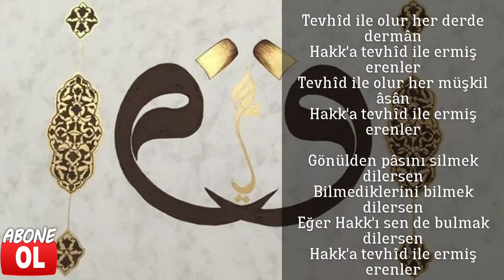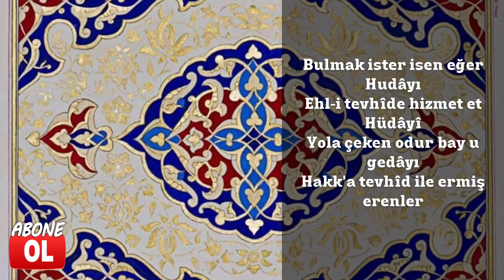Şiir - Tevhid İle Olur Her Derde Derman. - Aziz Mahmud Hüdayi Hazretleri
Gönülden pâsını silmek dilersen
Bilmediklerini bilmek dilersen
Eğer Hakk'ı sende bulmak dilersen
Hakk'a tevhîd ile ermiş erenler

Âleme ibret gözüyle bakanlar
Çerâğın nûr-ı Mevlâ'dan yakanlar
Yerden gökden geçip Arş'a çıkanlar

Aldanma key sakın bu kâinâta
Geç ak u karadan bak nûr-ı zâta
Ermek ister isen bâkî hayâta

Bulmak ister isen eğer Hudâyı
Ehl-i tevhîde hizmet et Hüdâyî
Yola çeken odur bay u gedâyı